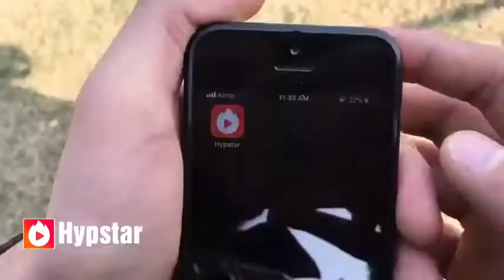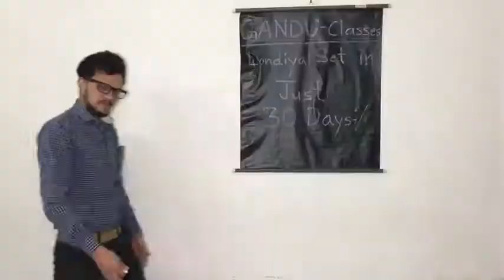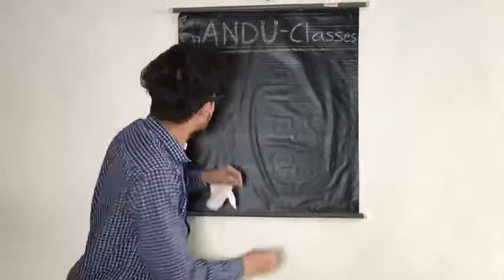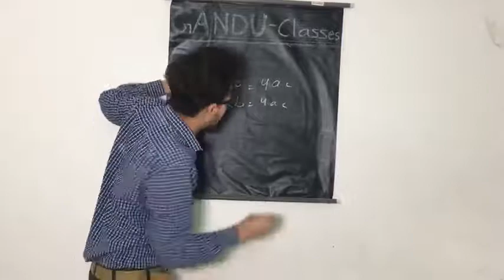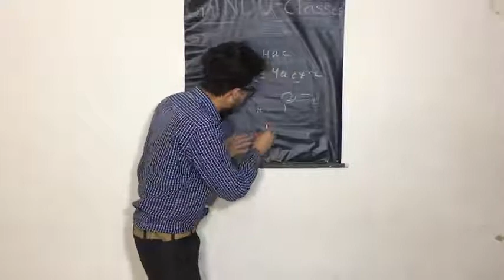Three bachler ( funny collection )